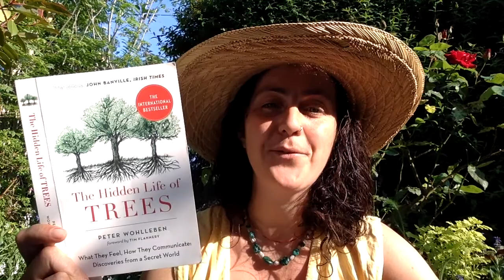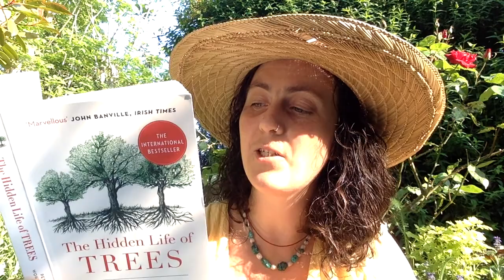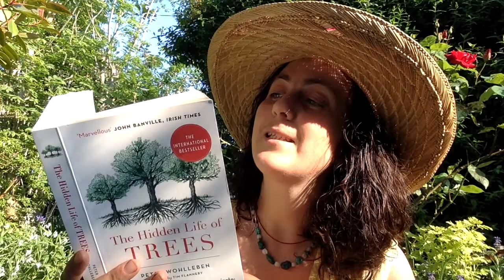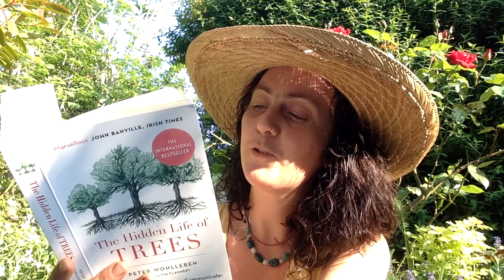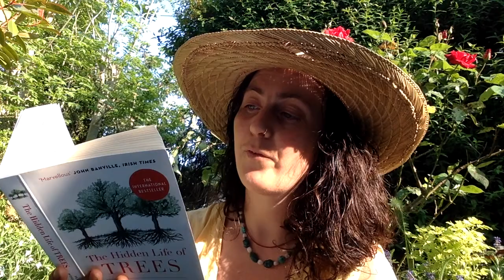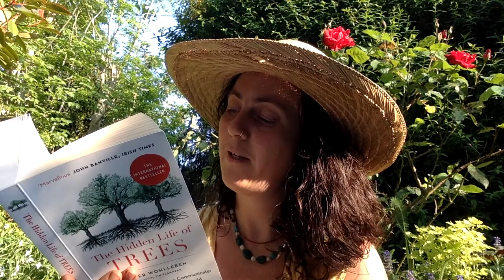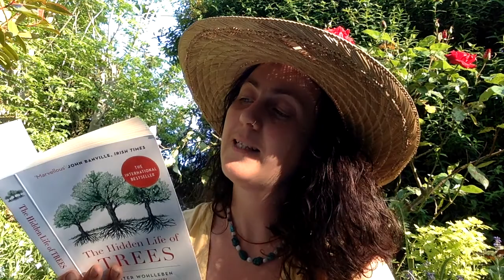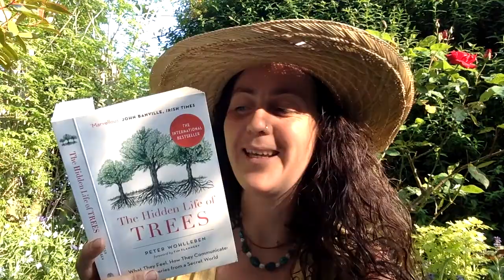The Hidden Life of Trees by Peter Wohlleben Chapter 2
I love forests and biodiversity and am deeply fascinated by the interconnections that link all nature and so I decided to start reading this book but I thought that some of you might like to join me on the journey. I must warn you I'm not used to reading to a camera and will stumble at times but it would be lovely to share in this adventure with you anyway. Here is what it says on the back cover: In 'The Hidden Life of Trees' Peter Wohlleben makes the case that a forests is a social network. He draws on groundbreaking scientific discoveries to describe how trees are like human families: tree parents live together with their tree children, communicate with them, support them as they grow, share nutrients with those who  are sick or struggling, and even warn each other of impending dangers. Wohlleben  also shares his deep love  for woods and forests, explaining the amazing processes of life, death and regeneration as he has observed in his woodland.